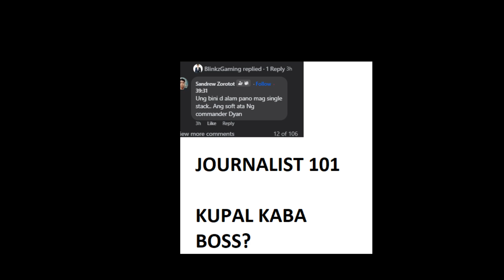LunaRO Kupal na Journalist